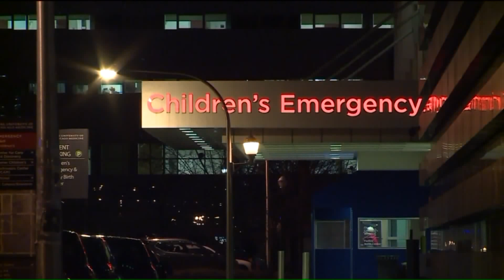Gunman who shot 1-year-old boy in head may have been targeting mother: police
Chicago police are exploring the possibility that the gunman who shot a 1-year-old boy in the head may have been targeting the boy's mother.